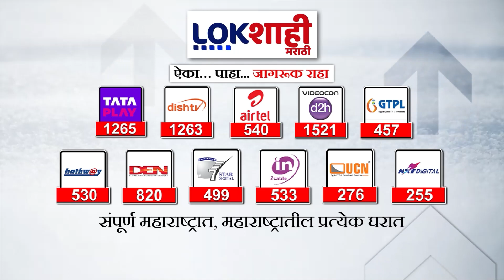Sanjay Raut on Ajit Pawar : 'बारामतीत अजित पवारांकडून धमक्या दिल्या जातायत'-संजय राऊत